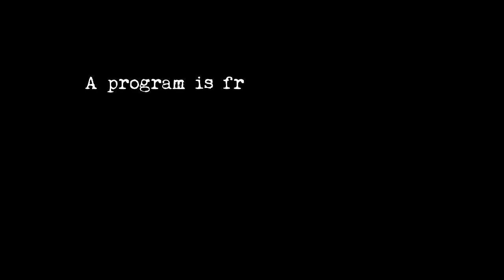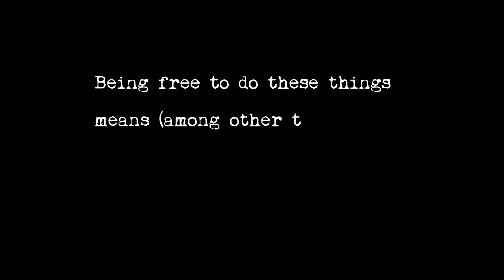The User's Four Essential Software Freedoms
Video made with Kdenlive, Audacity, and the GNU Image Manipulation Program, on the GNU/Linux operating system.